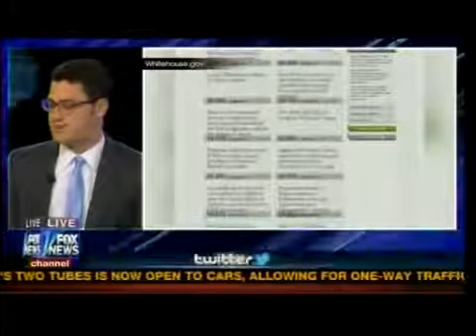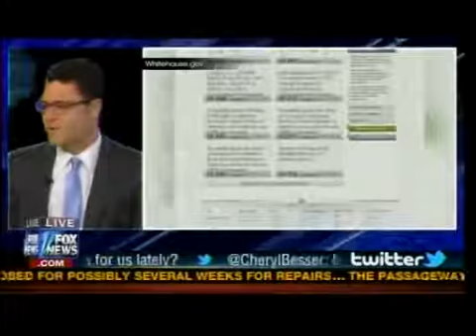30 States Residents Petition To Secede From The Union!